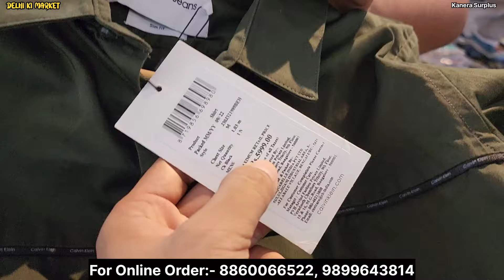High n Luxury Premium Brands🔥| Upto 93% Off 😱| Cheapest Export Surplus Garments | Clearance Sale 😍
100% Original | Cheapest Export Surplus Garments | 90% Off On Lacoste Tommy US Polo

Address👇

( KANERA BRAND SURPLUS )

Shop No. 3417, Mahindra PARK, Rani Bagh New Delhi 110034

Landmark:- Bikaner Wala

Nearest Metro :- Shakurpur

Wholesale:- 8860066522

Topics 👇

Kanera Brand Surplus
kanera brand surplus store
kanera branded clothes rani bagh delhi
kanera surplus garments
kanera surplus garments delhi
kanera surplus garments in delhi
kanera surplus garments wholesaler in delhi
kanera branded clothes store
kanera cheapest export surplus garments
kanera branded clothes rani bagh
rani bagh branded clothes
kanera brand surplus rani bagh pitampura
branded export surplus garments wholesaler
original clothes at the cheapest price
surplus clothes wholesaler in delhi
surplus clothes wholesaler in mumbai
surplus clothes wholesaler in bangalore
surplus clothes wholesaler in bangladesh
narayana enterprises dwarka
narayana enterprises surplus garments
narayana enterprises dwarka delhi
narayana enterprises delhi
goel finary surplus garments
goel finary surplus garments wholesaler
goel finary surplus clothes
best branded surplus clothes store delhi
winter surplus garments
winter jackets wholesaler
export surplus garments
miro impex surplus clothes
miro impex branded clothes
miro impex export surplus clothes
miro impex delhi surplus garments
miro impex export surplus store
Branded Jeans
Export Surplus Garments
Surplus Clothes Store in delhi
Branded Surplus Clothes Store in Delhi
Original Surplus Clothes Store in Delhi
Export Surplus Garments Store in Delhi
Export Surplus Clothes Warehouse in Delhi
Export Surplus Garments Wholesaler in Delhi
Export Surplus Shoes Store in Delhi
Branded Shoes Warehouse in Delhi
Original Surplus Shoes Store in Delhi
Export surplus,
original clothes at the cheapest price in delhi

IMPORTANT WARNING